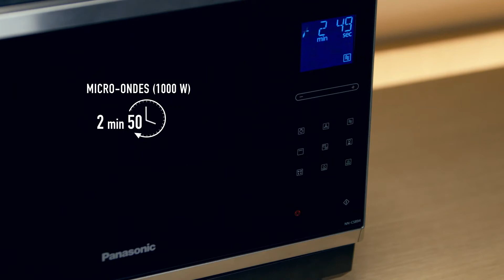Recette de rouget et palourdes à la vapeur avec le Four micro-ondes NN-CS894 Panasonic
Recette de Rouget et palourdes à la vapeur réalisée avec le four micro-ondes NN-CS894 de Panasonic.

Ingrédients :
Rouget
Palourdes
Saké japonais
Bouillon (Dashi)
Sauce soja
Mirin (saké sucré)
Blancs de poireaux
Huile d'olive
Citron vert
Gingembre frais

Avec ses différents modes de cuisson faciles à utiliser (vapeur, gril, four et micro-ondes), le four combiné vapeur NN-CS894 de Panasonic va révolutionner votre cuisine. Sa fonction vapeur vous permettra notamment de préserver les vitamines et donc de préparer des plats aussi sains que savoureux. Vous pourrez laisser libre cours à votre créativité culinaire sans devoir passer des heures en cuisine.

Qui sommes-nous ?
Panasonic est un grand groupe spécialisé dans l’électronique grand public (téléviseurs, caméscopes, appareils photo, baladeurs, téléphones portables, etc …), et pour les professionnels (caméras professionnelles, caméras broadcast, ordinateurs portables, fax, copieurs, etc …).

Notre chaîne YouTube vous propose des vidéos sur nos produits, nos nouveautés et technologies.